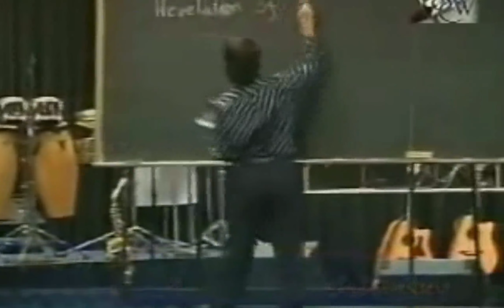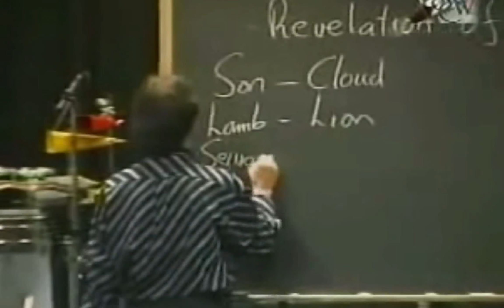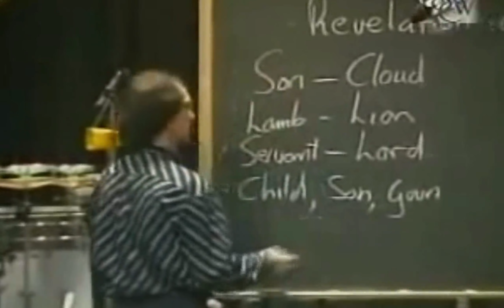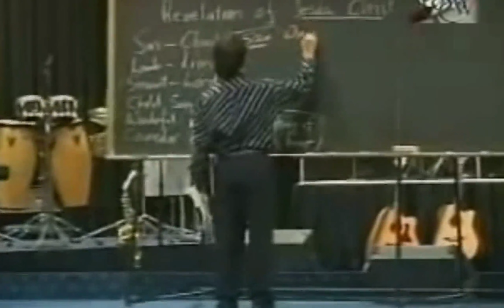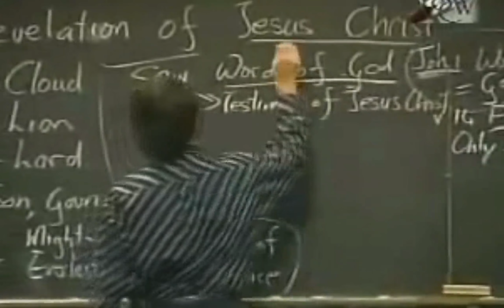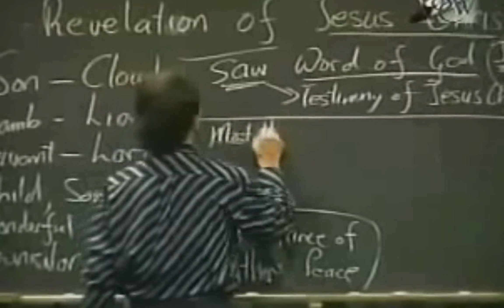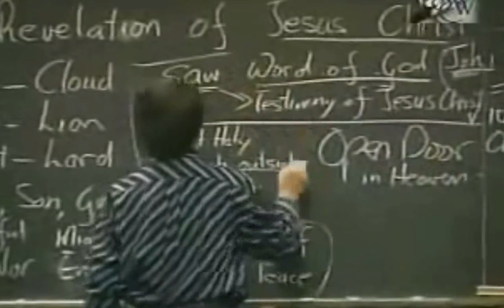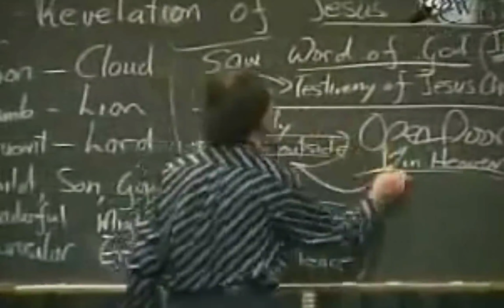KvR - The Revelation of Jesus Christ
Revelation from the Lord Jesus Viewpoint and not from man's own interpretation